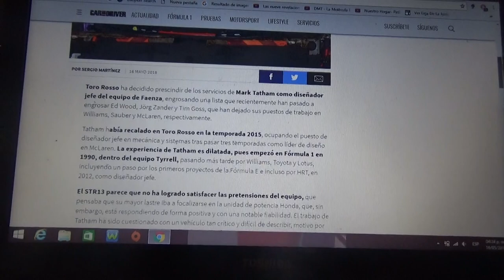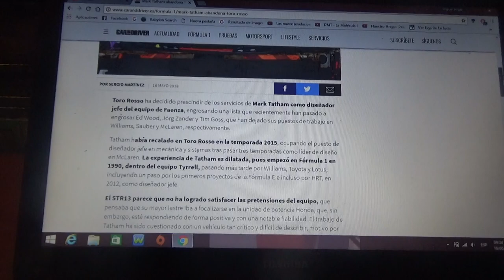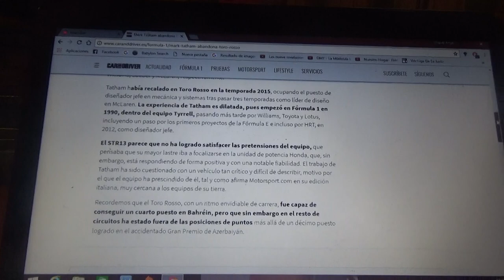Mark Tatham deja su puesto en Toro Rosso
Es el cuarto diseñador de un equipo de Fórmula 1 que deja su puesto de trabajo en unas semanas